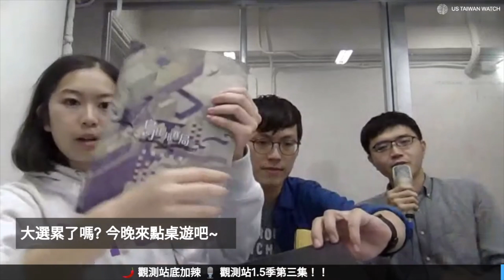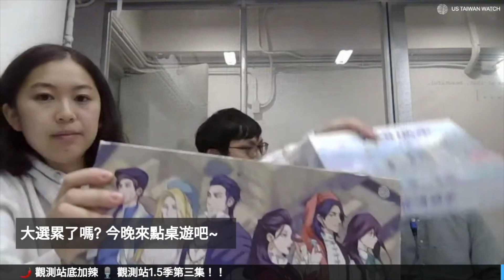【 觀測站底加辣 S1.5 - Ep3 大選累了嗎？今晚來點桌遊吧～】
歡迎搭配臉書講義一起服用

看著美國的選情，想必大家的神經都緊繃很久了吧～這集 Podcast 就要來點輕鬆的！！這回主持的是可心以及大家沒看過的重要觀測站成員大順，小編們會來訪問「他群」桌遊工作室的創辦人煜庭，來聊聊公民議題桌遊相關的有趣話題～

▍內容摘要
你有想過玩桌遊可以不只是為了娛樂，還能培養人對公民議題的了解，以及對不同立場聲音的想像嗎？「他群」桌遊工作室就是個專們做公民議題的桌遊公司，透過遊戲的方式，他群讓「政治參與」變得更簡單、更好玩，並提供玩家們換位思考的機會，有助於提升公民參與的品質。

這集當中，煜庭不但會來介紹他群做的桌遊、做桌遊的辛酸史，小編也會來介紹一下幾個國外有趣的政治、外交議題的有趣桌遊！想聽點輕鬆的內容，又不想脫離討論公民政治議題，就千萬不要錯過這一集～

▍重要提醒
目前工作坊的報名方式已經有「郵局匯款」囉！在活動頁面上勾選 "Pay by check"，再私訊我們匯款明細，就可以完成報名了！如果有任何疑問，歡迎私訊我們喔～

▍各節重點
00:00   Intro
01:50   美國選情更新
03:42   觀測站見面會重要資訊通知
04:37   「他群」桌遊工作室介紹
12:04   帶動公共議題時的有趣故事！
18:00   美國選舉桌遊介紹
21:45   國際政治歷史桌遊
25:40   煜庭做桌遊的心路歷程
27:50   為什麼要玩公民議題桌遊？